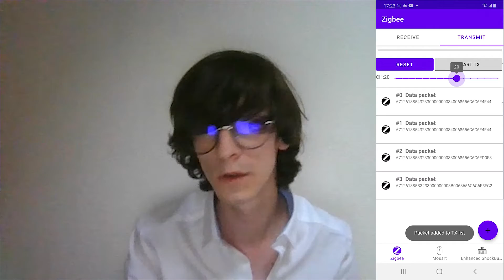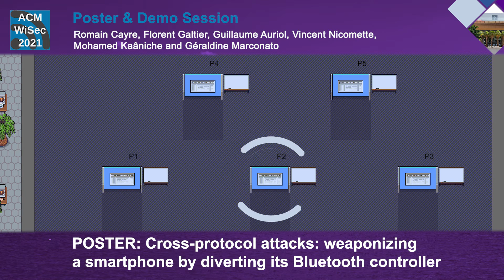[Poster] Cross-protocol attacks: weaponizing a smartphone by diverting its bluetooth controller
The full poster will be presented at ACM WiSec 2021, the 14th ACM Conference on Security and Privacy in Wireless and Mobile Networks, from June 28 to July 2, 2021.

*** ACM WiSec 2021 ***
The 14th ACM Conference on Security and Privacy in Wireless and Mobile Networks (ACM WiSec 2021) will take place as an online/virtual conference from June 28 to July 2, 2021. The event will be hosted by the Center for Cyber Security at New York University Abu Dhabi (NYUAD).

ACM WiSec is the leading ACM and SIGSAC conference dedicated to all aspects of security and privacy in wireless and mobile networks and their applications, mobile software platforms, Internet of Things, cyber-physical systems, usable security and privacy, biometrics, and cryptography.